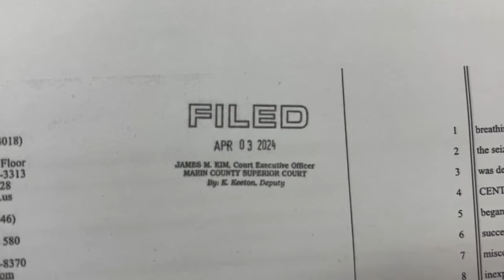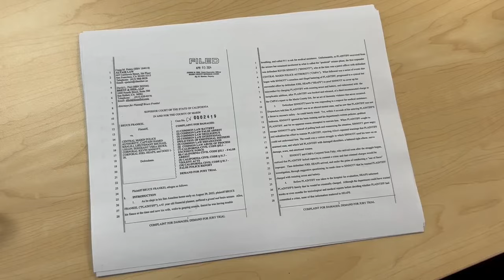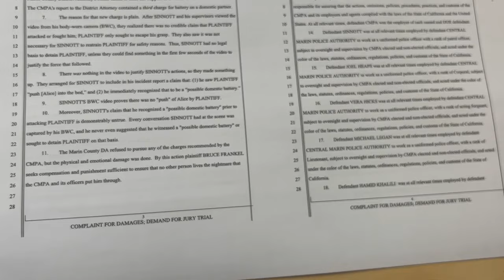San Anselmo man files lawsuit against Marin police